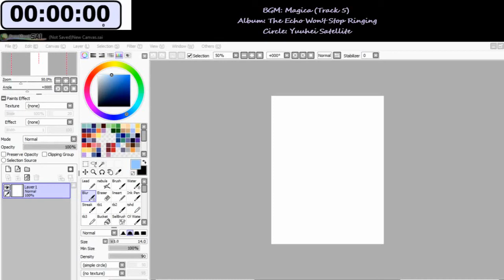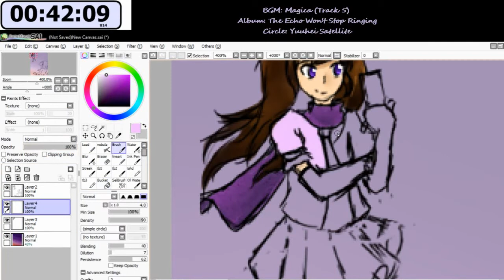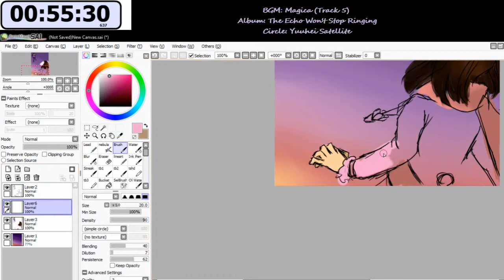カラス v. ウサギ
For 29 Dec's 1Draw